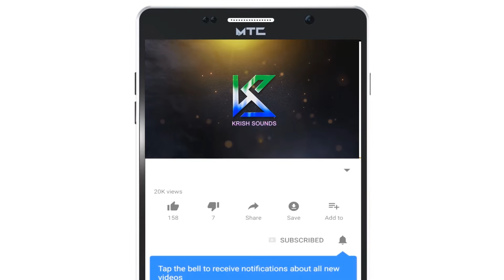ಕಾಂಚನ_ತುಂಗಾ_ ಭಾಗ_ 3 ತುಳು_ ಯಕ್ಷಗಾನ Kanchana Thunga Part 3 |ಯಕ್ಷ ಗೊಂಚಿಲ್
Bhagavatharu :
Padyana Ganapathi Bhat,
Dinesh Ammannaya,
Bottikere Purushottama Punja,
Ravichandra Kannadadi Katte,

Chande Muddale :
Lakshmeesha Ammannaya,
Delantha majalu Subramhanya bhat,
Prabhakara Ghore,
PT Jayaram,

Shruthi :
PP Gowda,
Yashavantha Shetty Maddar,

Mummela Srigalu :
Siddakatte Vishwanatha Shetty,
Siddakatte Channappa Shetty,
Sarapadi Ashoka Shetty,
Kanchana Sanjeeva Ray,
Aruva Koragappa Shetty,
Vishweshwara Bhat Sunnambala,
Seetharam Kumar,
Shivarama Jogi,
Mizar Annappa,
Mizar Thimmappa,
Dasappa Ray,
Ujre Narayana,
Ambha Prasad,
Sanjay Kumar,
Udaya navada,
Chandrashekhara Dharmastala,
Mavvar Balakrishna Maniyani,
Dasappa Gowda,

ಕರ್ನಾಟಕ ಮತ್ತು ಮಂಗಳಾದೇವಿ ಮೇಳಗಳಲ್ಲಿ ಜಯಭೇರಿ ಬಾರಿಸಿದ  ತುಳು ಯಕ್ಷಗಾನಗಳ ಪ್ರಪ್ರಥಮ ಸಂಗ್ರಹ